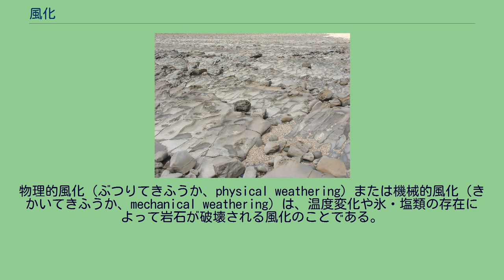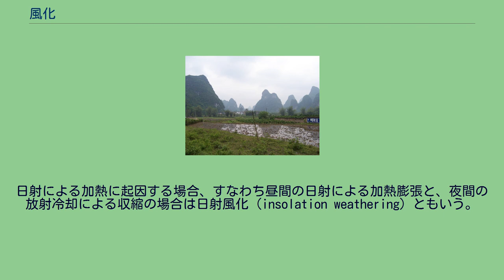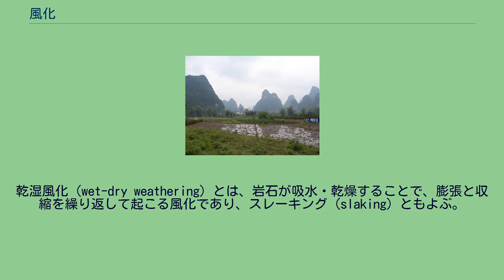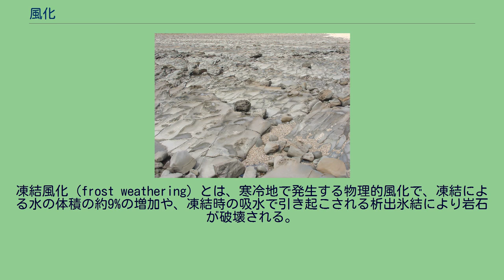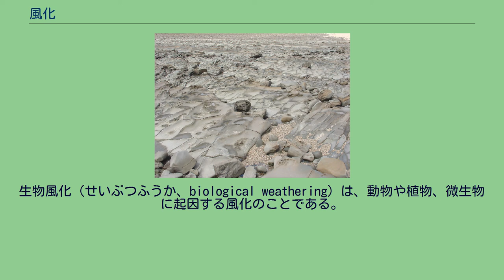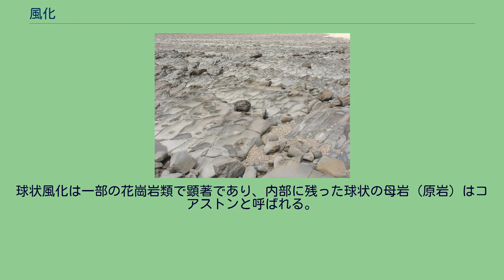風化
風化（ふうか、英語: weathering）または風化作用（ふうかさよう、英語: weathering）とは、地表にある岩石や鉱物が変質または分解する作用のことである。
風化は、主に物理的風化、化学的風化に分けられるが、生物風化を含めて3つに分類することもある。
地球上の岩石の95パーセントは8種類の元素から構成されており、風化作用は化学反応によって岩石に含有されているナトリウム、カリウム、マグネシウム、カルシウムが除去され、ケイ素、鉄、アルミニウム、水が増加する現象である。
物理的風化と化学的風化は別のプロセスとして考えられているが、実際の風化現象では化学的風化が先行し、風化の最終段階として物理的風化が発生する。
また、植物の根から分泌される化学物質が岩石に作用することによって進行する生物風化や、岩石から塩類が溶出し結晶化することで進行する塩類風化も化学的風化の一種とも言える。
風化作用は地形プロセスの第一段階である（残りの地形プロセスは侵食・運搬・堆積）。
風化は侵食を起こりやすくさせ、侵食開始タイミング、侵食速度に影響を与えていく。
宮崎県の青島で見られる「鬼の洗濯板」。
乾湿風化の影響で泥岩部が細片化され、波による侵食を受けて地形が形成された。
物理的風化（ぶつりてきふうか、physical weathering）または機械的風化（きかいてきふうか、mechanical weathering）は、温度変化や氷・塩類の存在によって岩石が破壊される風化のことである。
以下の作用の連続により岩石が破壊されていくことから、疲労破壊と考えることが可能である。
物理的風化は、除荷作用、熱風化、乾湿風化、塩類風化、凍結風化などに分類することができる。
除荷作用（pressure release）は、岩石の上部にあった物体（氷河など）が除去されたことによって生じた風化であり、岩石塊の膨張に伴い亀裂が成長し、節理がつくられる。
除荷作用により形成されるものの一例としてシーティング節理が挙げられ、花崗岩ドームの表面などで確認できる。
熱風化（thermal weathering）は、岩石の加熱膨張・冷却収縮の繰り返しによって生じた風化のことである。
加熱膨張の原因として、日射のほか火災や爆発なども挙げられる。
日射による加熱に起因する場合、すなわち昼間の日射による加熱膨張と、夜間の放射冷却による収縮の場合は日射風化（insolation weathering）ともいう。
ただし、1936年にD.T.Griggsが花崗岩を使って200年間に相当する日射を人工的に再現した実験によれば、日射の熱だけでは風化は進行せず、水分を加えた条件下で風化現象が見られたことから、太陽による熱は風化を促進するものではないと結論付けている。
乾湿風化（wet-dry weathering）とは、岩石が吸水・乾燥することで、膨張と収縮を繰り返して起こる風化であり、スレーキング（slaking）ともよぶ。
例えば、「鬼の洗濯板」とよばれる地形は乾湿風化に伴う地形の一例であり、波食棚の凹部のみが潮の満ち引きに伴って乾湿風化を受けたことで形成された。
他にも、フードーも乾湿風化によりつくられた地形である。
塩類風化（salt weathering）とは、塩類による風化のことである。
乾燥地域における蒸発岩の形成に伴うが、寒冷地（南極大陸など）や海岸（塩分供給があるため）でも塩類風化は発生する。
要因としては主に、塩を含む溶液での、塩類の結晶成長時にかかる圧力が挙げられる。
塩類風化により形成される地形として、タフォニや蜂の巣構造、波食窪が挙げられる。
凍結風化（frost weathering）とは、寒冷地で発生する物理的風化で、凍結による水の体積の約9%の増加や、凍結時の吸水で引き起こされる析出氷結により岩石が破壊される。
中国桂林でみられるタワーカルスト地形。
化学的風化（かがくてきふうか、chemical weathering）は、水などが関係した化学反応によって岩石が分解・溶解する風化である。
高温で水分量が多い地点で化学的風化は活発となる。
なお、岩石の風化に伴い、水の水質も変化する。
化学的風化の生成物が安定な粘土鉱物であることから、化学的風化を岩石の粘土化の途中過程と考えることができる。
化学的風化は、溶解、酸化還元、水和、加水分解などに分類することができる。
造岩鉱物の多くは水に溶解するが、この作用は石灰岩で明瞭であり、化学的風化の速度が最速なのも石灰岩である。
石灰岩の溶解で形成さ...